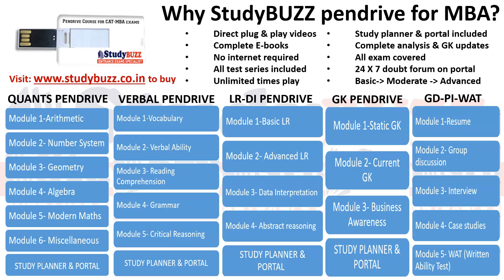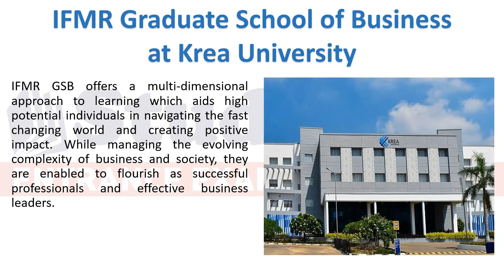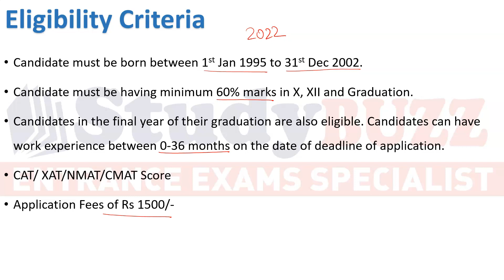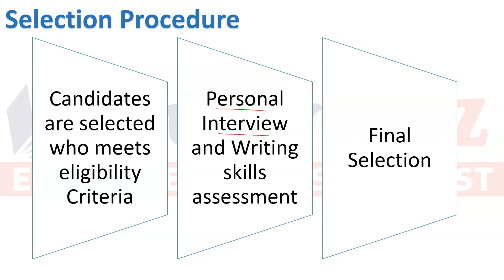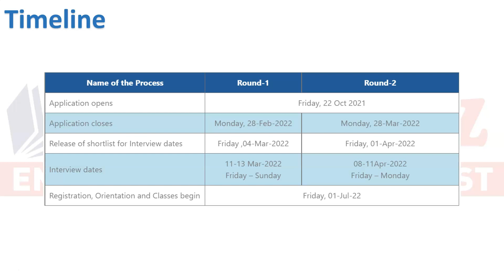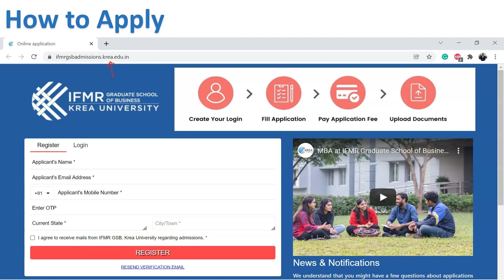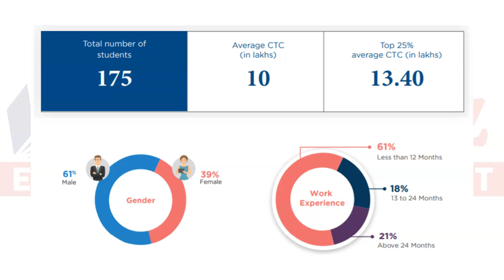IFMR Chennai forms are Out: Admission Procedure | Cutoff | Placements | Fees Structure